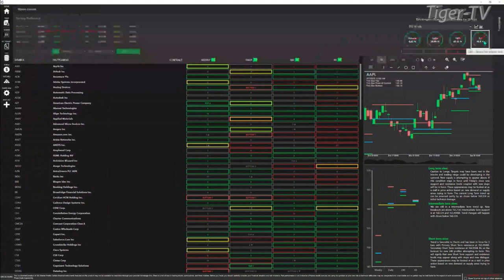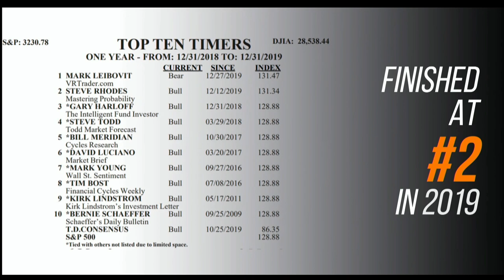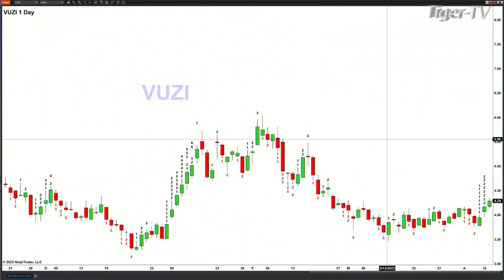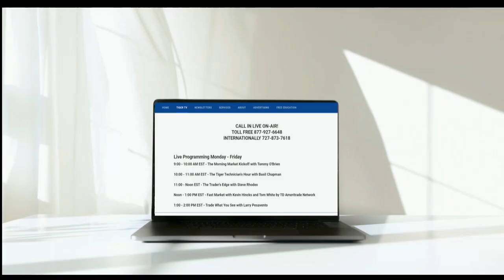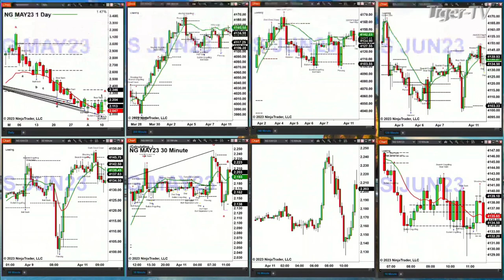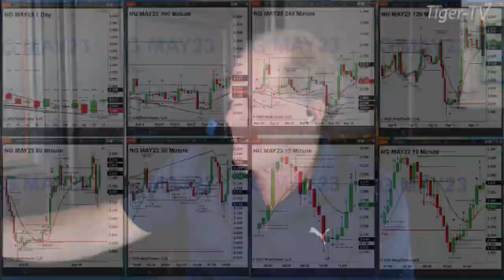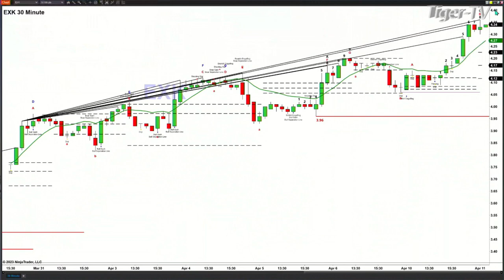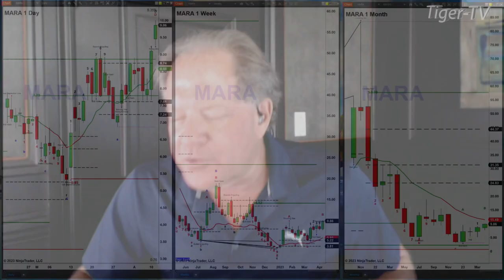April 11th, The Trader's Edge with Steve Rhodes on TFNN - 2023